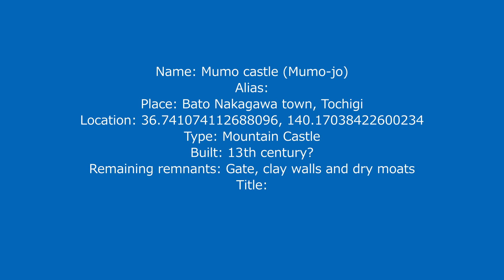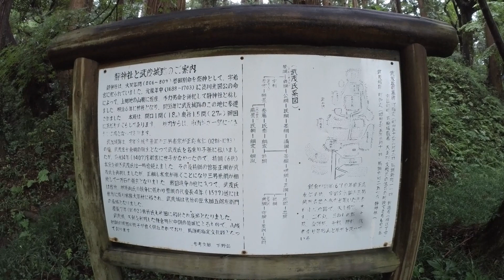Mumo Castle (Tochigi) / 武茂城 (栃木)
Walk-through movie of Mumo castle (武茂城) that is Japanese castle at Tochigi pref. Located at backward of Mumo town exists at valley of Mumo-gawa river, it stands at east edge of Shimotsuke provice and entrance from Hitachi province. It was built by local lord Mumo clan that was relative of Utsunomiya clan in 13th century, which survived crisis of discontinuations but finally became retainer of Satake clan and moved to Dewa province. It consist of core areas placed in line along wit ridge and surrounding corridors, and castle gate remains at hillside Kentokuji temple.